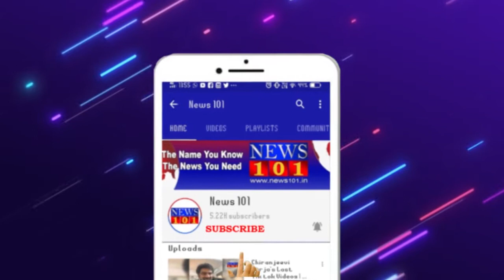ಕೇವಲ 24 ಗಂಟೆಗಳಲ್ಲಿ ಆರೋಪಿಗಳ ಬಂಧನ - ಸಿಕ್ಕಿ ಬಿದ್ರ ಕಳ್ಳರು....| News101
ಮೈಸೂರು : ಎಸ್.ಪಿ.ರಿಷ್ಯಂತ್ ಅವರ ಮಾರ್ಗದರ್ಶನದಲ್ಲಿ ಡಿವೈಎಸ್‌ಪಿ ಸುಂದರ್ ರಾಜ್ ನಿರ್ದೇಶನದಲ್ಲಿ ಸಿ ಪಿ ಐ ಪುಟ್ಟಸ್ವಾಮಿ ಮತ್ತು ಪಿಎಸ್‌ಐ ರಾಮಚಂದ್ರ ನಾಯಕ್ ನೇತೃತ್ವದಲ್ಲಿ ಕಳ್ಳತನದ ಆರೋಪಿಯನ್ನು ಬಂಧಿಸುವಲ್ಲಿ ಯಶಸ್ವಿಯಾಗಿದ್ದಾರೆ.